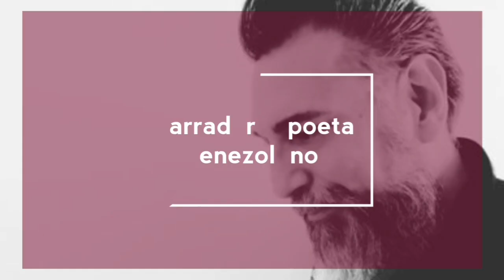El barbero y el chino. Fedosy Santaella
Fedosy Santaella: Puerto Cabello, Estado Carabobo, Venzuela, en 1970 . Licenciado en Letras por la Universidad Central de Venezuela. Ha publicado los libros de relatos Cuentos de cabecera, El elefante, Postales sub sole, Piedras lunares (Ediciones B), Ciudades que ya no existen e Instrucciones para leer este libro (Bid and Co. editor), así como las novelas Rocanegras (Ediciones B) y Las peripecias inéditas de Teofilus Jones, ésta última bajo el sello Alfaguara. Publicó los libros de cuentos para niños y jóvenes Fauna de Palabras, Verduras y travesuras, Historias que espantan el sueño, Miguel Luna contra los extraterrestres y Pasapuertas. En 2009 realizó para esta editorial una antología del cuento venezolano para jóvenes lectores titulada Cuentos sin palabrotas.
Obtuvo el Premio Único en la mención narrativa de la Bienal Internacional José Rafael Pocaterra, bienio 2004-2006 por Postales sub sole, y mención de honor en la Bienal José Antonio Ramos Sucre 2007 por Piedras lunares. En 2008 recibió recomendación de publicación en el concurso de cuentos de El Nacional por su cuento «Muelles lejanos», y el Premio Canta Pirulero en la Bienal José Rafael Pocaterra con su libro Pasapuertas.
Es profesor en la carrera de Comunicación Social en la Universidad Católica Andrés Bello y en el diplomado Narrativas contemporáneas (ICREA-UCAB). Es también editor (2006 a la fecha) de la blog-revista Los hermanos Chang
En 2009 fue elegido para participar en el prestigioso Programa Internacional de Escritura de la Universidad de Iowa. En 2010, quedó entre los diez finalistas del Premio Cosecha Eñe de España, por su cuento «Sandor y los conejos».